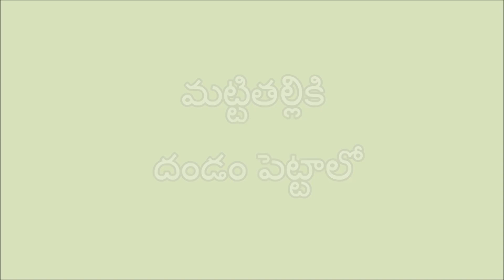Matti Thalli Dandam Pettalo | New Folk Songs | Telangana Folk Songs | Mittapalli Surender Songs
Singer: Garjana
Lyrics: Mittapalli surendhar